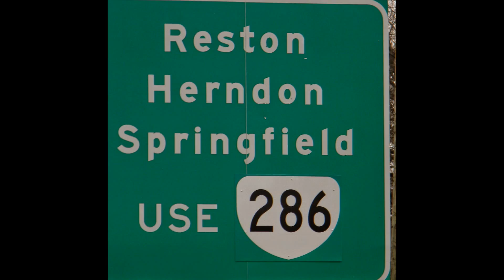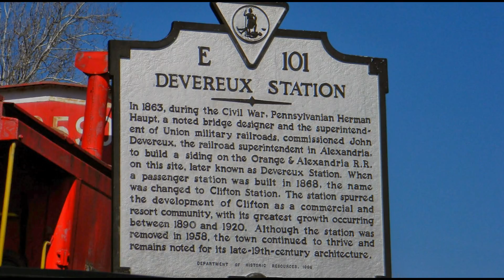North America | Real Estate Agents in the USA | Fairfax County, Prince William County, Virginia.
Northern Virginia homes for sale. Search Fairfax County & Prince William County Va listings of homes on the market, including photos and property details. Or talk with one of our industry experts about real estate, home inspection, property appraisal, mortgage financing or home owners insurance.